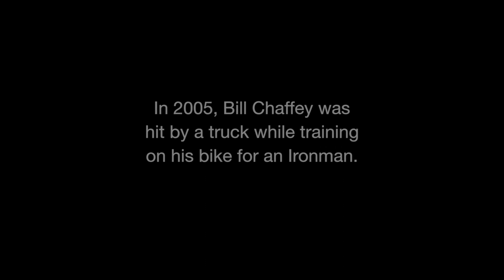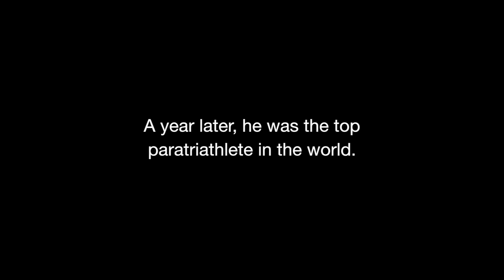Rio 2016 Paralympics Bill Chaffey Interview